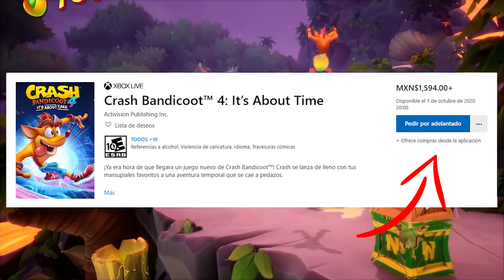Ésto Me Tiene Muy INTRIGADO y No Dejo De Pensar En Ello - Crash Bandicoot 4 It's About Time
Todas las donaciones son agradecidas y utilizadas para mas contenido y mejor calidad:

Especificaciones de PC:

Motherboard: Asus Prime A320m-k
CPU: Ryzen 7 1700 3Ghz Disipador Wraith Spire (LED)
RAM: 2x Adata 4Gb DDR4 2133 Mhz
GPU: Gigabyte RTX 2060 6GB GDDR6
PSU: Gigabyte PB500 500W
SSD: Samsung 128Gb
Gabinete: Corsair Carbide 270r
Camara: Logitech C920 Pro HD